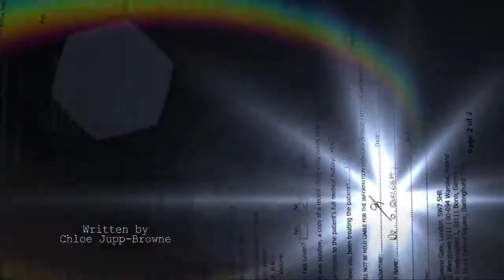Headlights TV Drama Title Sequence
"Support worker, Jane Ellis, is forced to confront her traumatising past as she helps her newest case, the Andrews family, through a similar tragedy."

A TV Drama title sequence for our TV Drama module for our second year of Film and Television Production BA (Hon) at Edge Hill University.

Director:
Matthew Snape

Producers:
Katie Allen
Holly Thornton

Cinematography:
Kellie Rothery